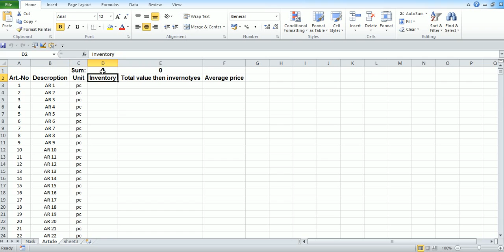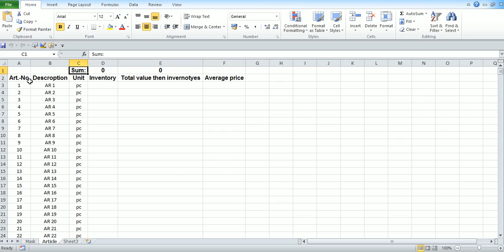Code '''3_1_ L756E##########